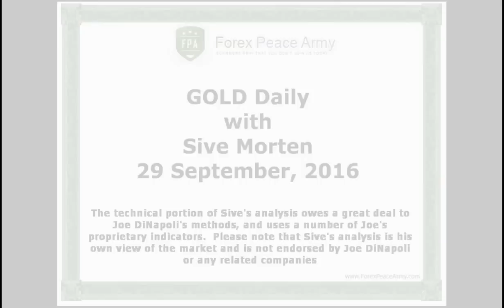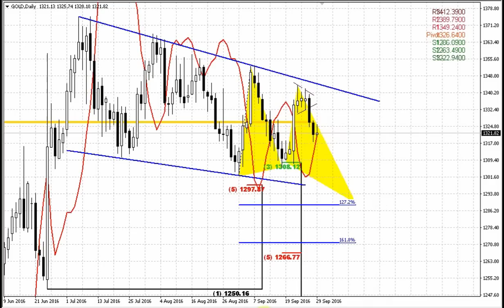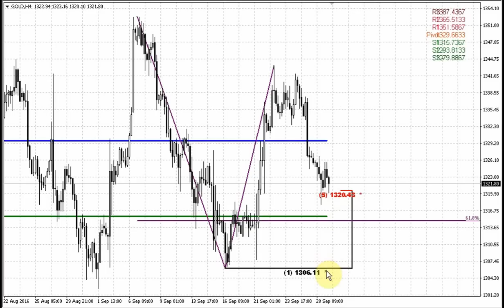Forex Peace Army | Sive Morten Gold Daily 09.29.16